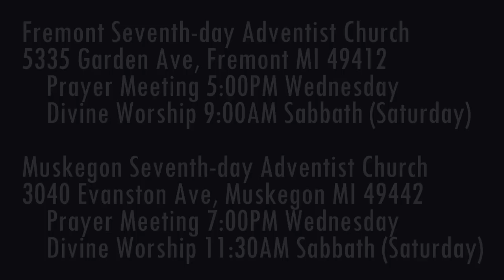The Weeping Prophet Jeremiah 29:24-32 Silence the True Prophet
The false prophets hate Jeremiah the true prophet; they want him silenced. Will they succeed?